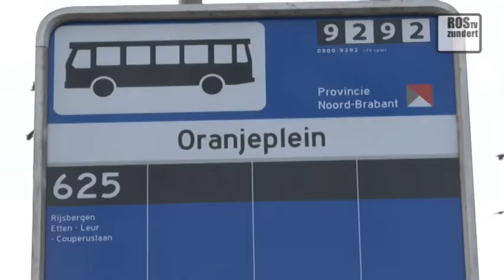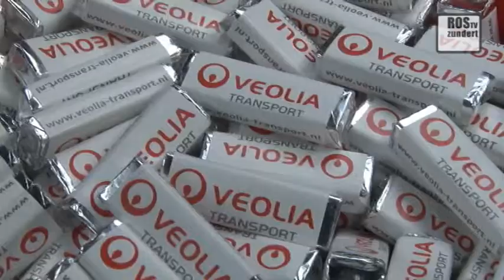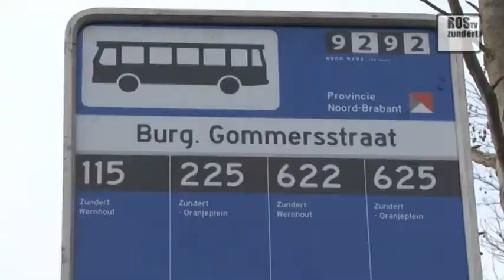Start van Buurtbus Zundert Rijsbergen Etten Leur